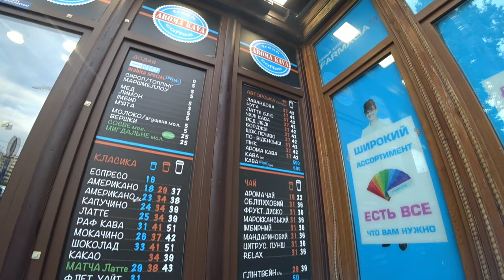Одесса, пляж Аркадия обзор 2019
Показываю наше посещение пляжа Аркадия и то что находится в этом районе Одессы. Следующий пункт посещения - Коблево.